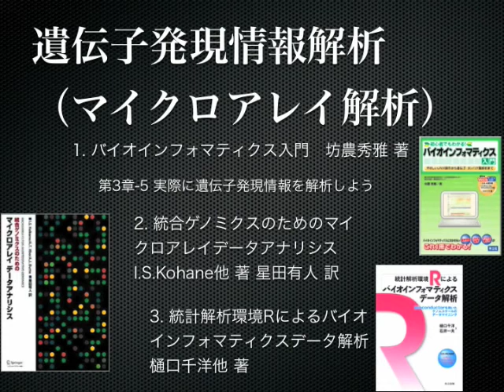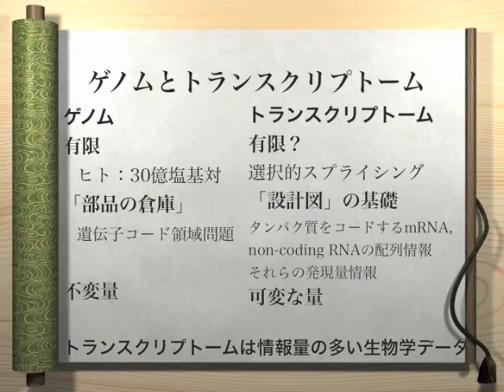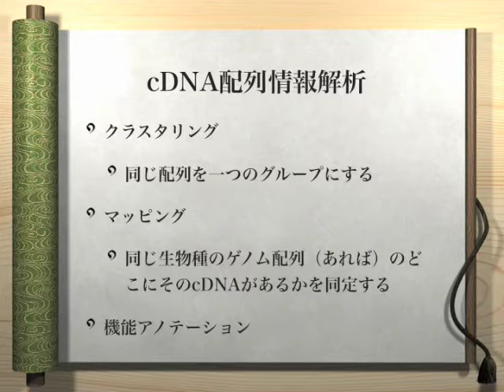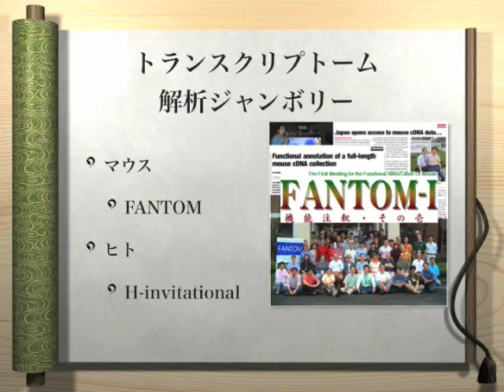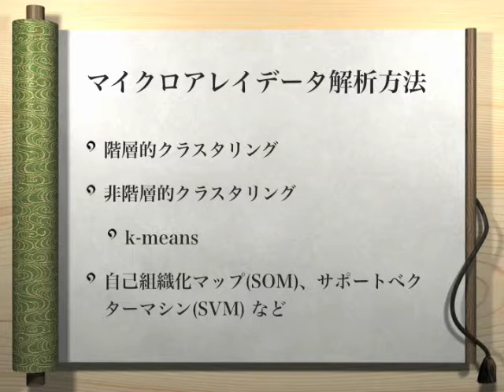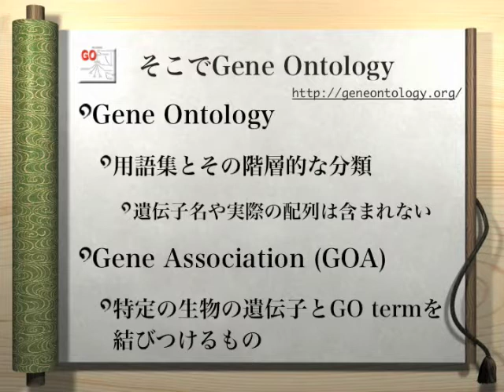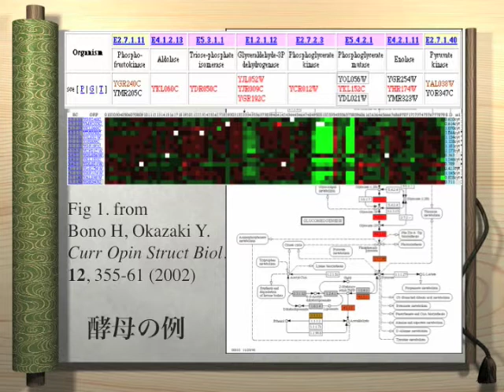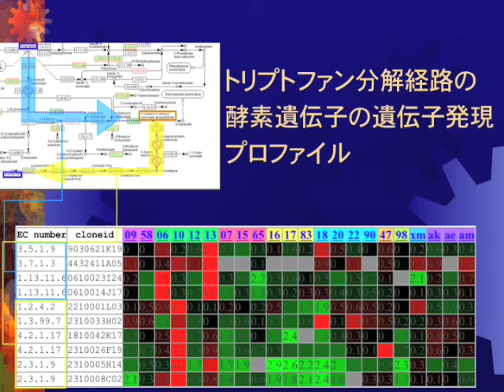使い倒し系バイオインフォマティクス入門ーその2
本日の統合TVは、2008年2月28日に岩手大学にて開催されました第60回COEフォーラムの講演の模様をお伝えします。1時間半にも及ぶ長丁場だったため、3分割してお伝えしています。今回はその第2弾で、遺伝子発現解析のパートで、マイクロアレイの実験から得られるデータを解析して生物学的に解釈することを概説しています。